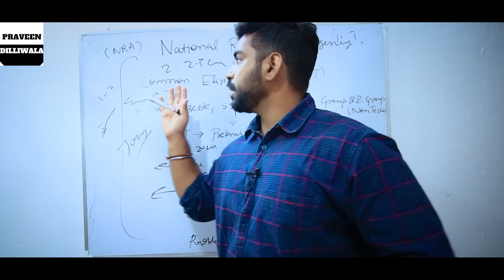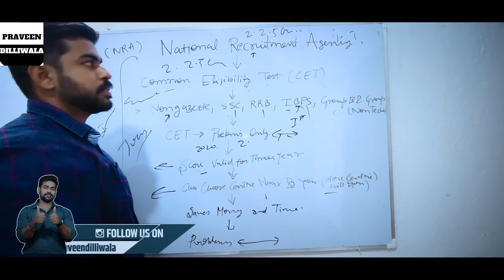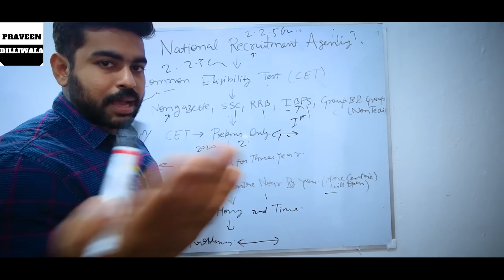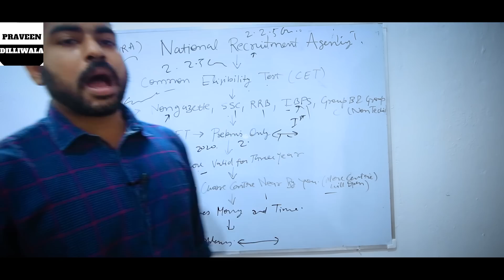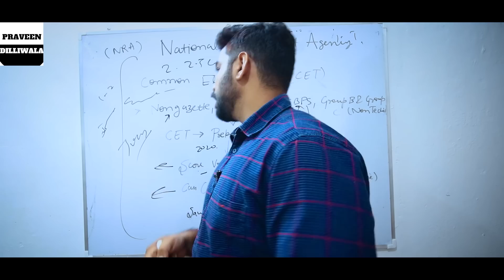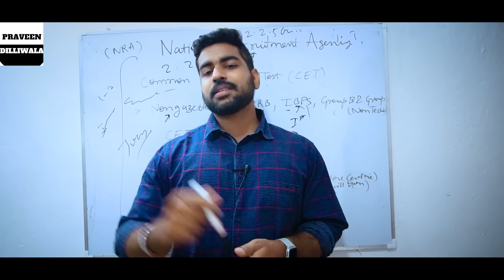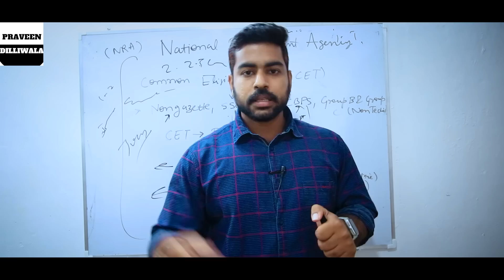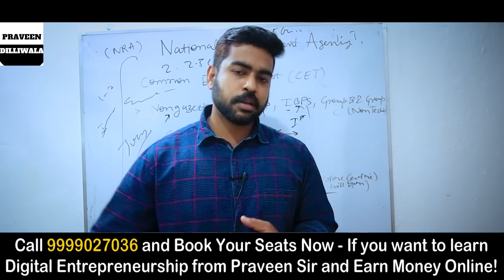Reality of National Recruitment Agency - CET Test | पूरा सच | Govt Jobs India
Latest Government Job Update 2020 | National Recruitment Agency - CET Test | पूरा सच | NRA

00:00 - Introduction
01:25 - NRA CET Introduction
05:45 - Problem with Govt Jobs India